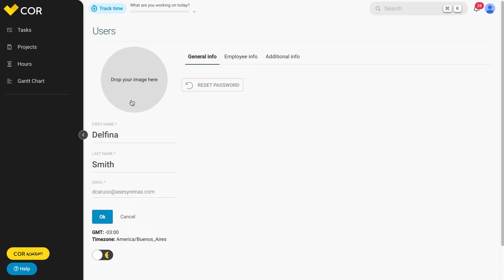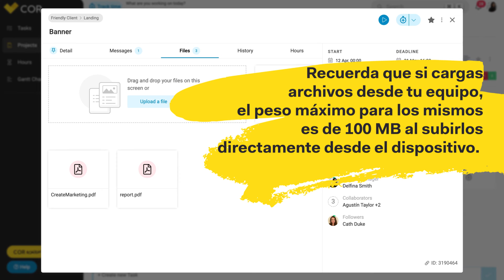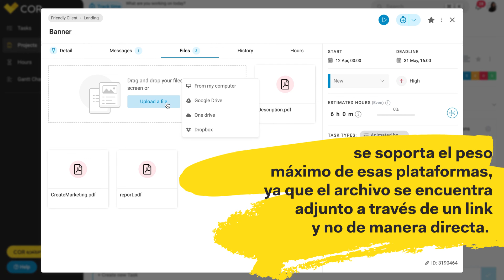COR - Buenas Prácticas para Colaboradores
¡Bienvenido a este mini tutorial sobre Buenas Prácticas para Colaboradores!

👉  Configuración del perfil

Dirígete a tu avatar, selecciona “perfil”. Aquí encontrarás tu “nombre”, “apellido” e “e-mail”. Podrás customizar la barra lateral, y/o restablecer tu contraseña.

Desde COR aconsejamos colocar una imagen de perfil, ya que nuestra plataforma es sumamente visual, y ayudará a que otros usuarios te reconozcan de manera rápida.

Para insertar la imagen, primero deberás eliminar el avatar que aparece por defecto, y luego hacer clic sobre el campo y selecciona tu fotografía. Céntrala y pulsa “aceptar”.No olvides hacer click en “Ok” para guardar los cambios efectuados.

👉  Tareas favoritas
Selecciona aquella tarea en la que estás trabajando actualmente o que sea de importancia para ti. Agrégala a favoritos haciendo clic en la estrella. Verás cómo en el desplegable de “Tareas” aparecerán todas aquellas que hayas asignado como tales.

Esta funcionalidad te ayudará a ahorrar tiempo, obteniendo acceso directo a las tareas que más te interesan.

En el caso de querer quitar una tarea de favoritos, solo debes hacer clic sobre el icono de la estrella, ya sea desde el menú de COR o el panel de la tarea.

👉 Carga de archivos

Dentro del panel de la tarea, dirígete a la pestaña “archivos” donde podrás cargar los documentos, imágenes o videos que necesites compartir haciendo clic en el botón “cargar un archivo” o simplemente arrastrándolo desde tu computador.

Recuerda que si cargas archivos desde tu equipo, el peso máximo para los mismos es de 100 MB al subirlos directamente desde el dispositivo. Cuando se agregan desde Google Drive, One Drive y/o Dropbox, se soporta el peso máximo de esas plataformas, ya que el archivo se encuentra adjunto a través de un link y no de manera directa.

👉 Para acceder a una instancia de edición del presupuesto creado, haz click sobre él y modifica cualquiera de sus instancias.

¿Quieres una experience personalizada? ¡Agenda una Demo!